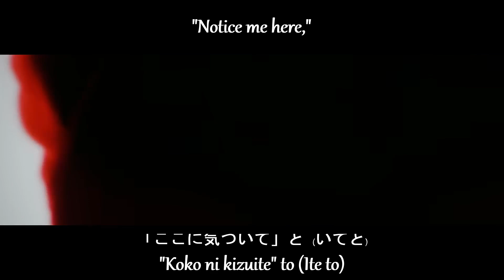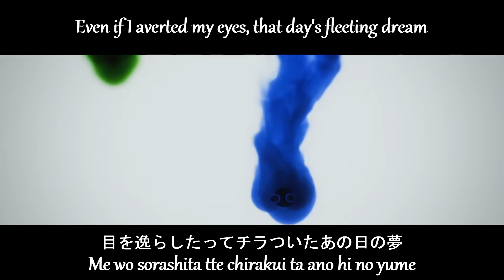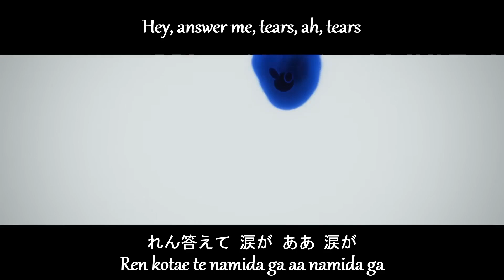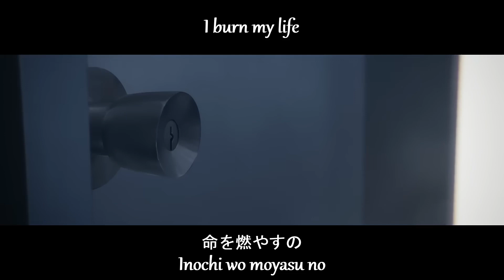Burning (Isolated Vocals) | Hitsujibungaku『羊文学』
Here's the high quality vocal isolation of Burning.

Shiotsuka Moeka (塩塚モエカ) - Vocals